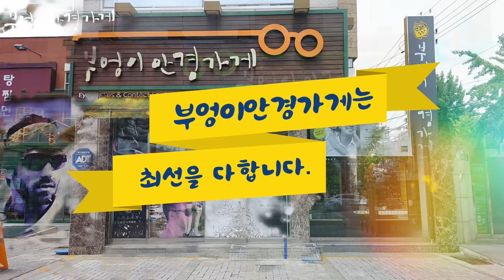TOMATO안경 TKAC21모델입니다 /부엉이안경가게/대구안경/김천안경/완도안경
편안한 어린이안경
토마토

TOMATO안경 TKAC21모델입니다